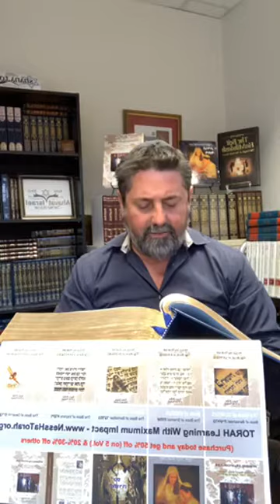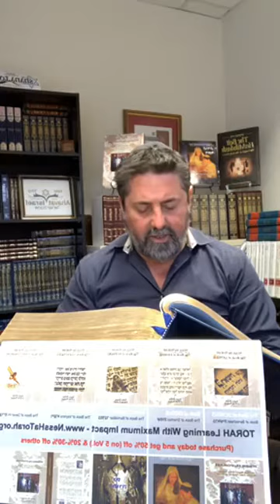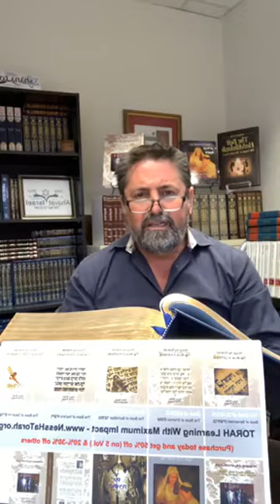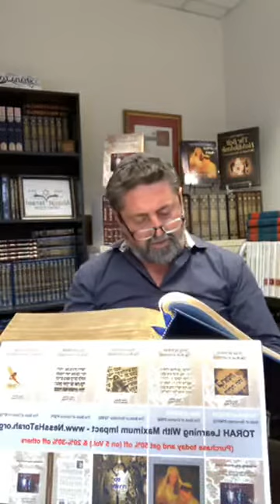ב״ה שיעור פרשת ויצא סולם יעקב ו11 השבטים Parashat Va'Yetze R' Yoram Dahan Kollel A'Havat Israel